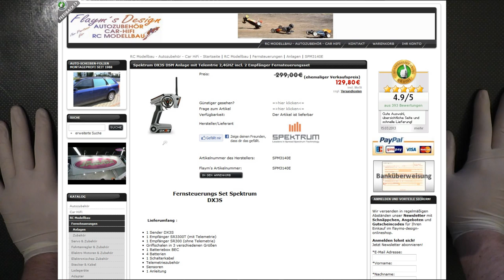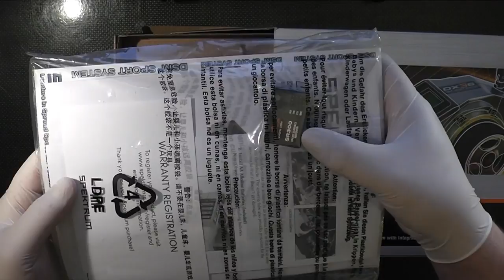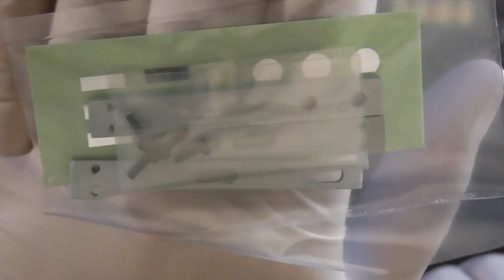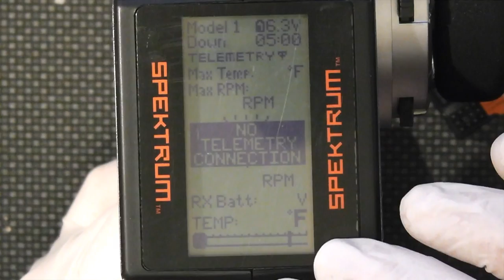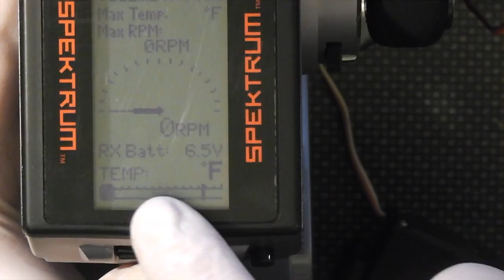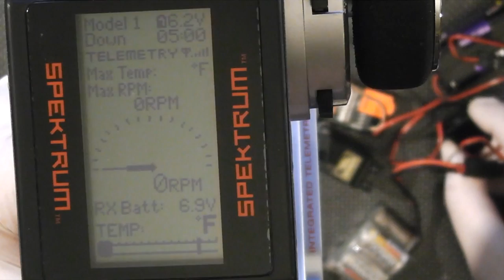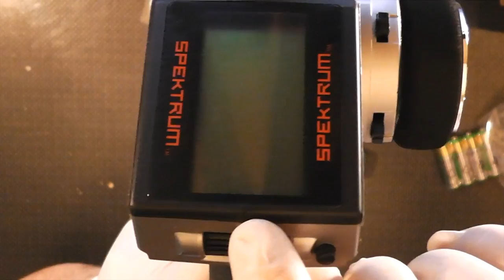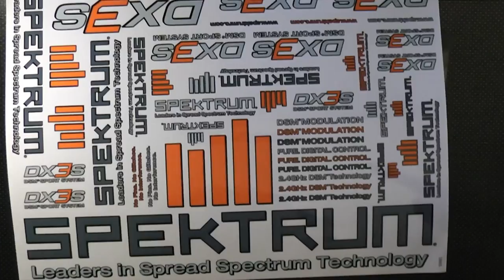Unboxing Spektrum DX3S mit Telemtrie 2,4GHZ | FULL HD | Deutsch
Hammer Angebot wer da nicht zuschlägt ist selber schuld :D

Alle Links

Spektrum DX3S DSM Anlage mit Telemtrie 2,4GHZ  130 Euro!

Spektrum DX3S 2,4GHz 145 Euro!